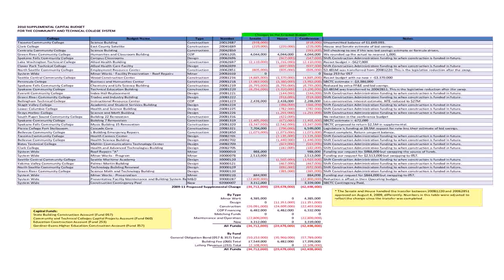How Much Does It Take To Build A House In The Philippines - Gif Maker DaddyGif.com